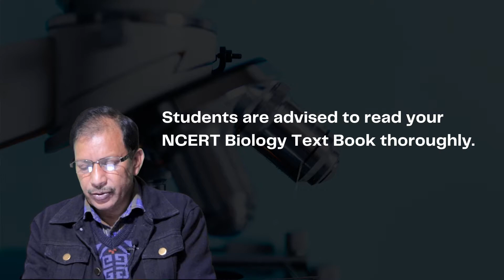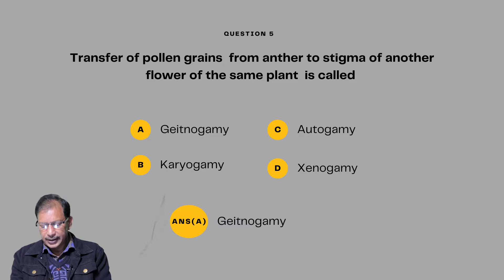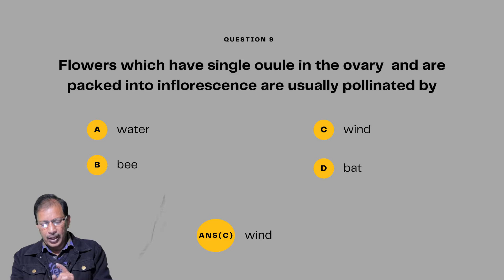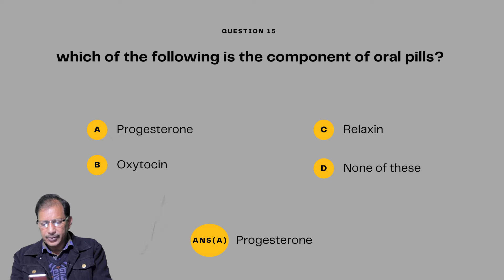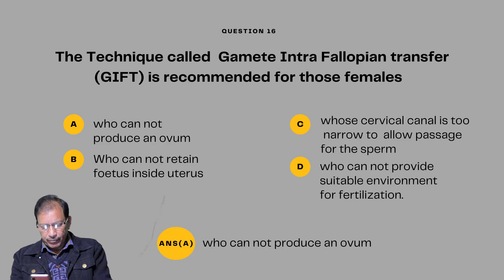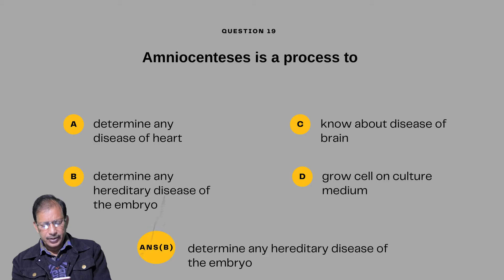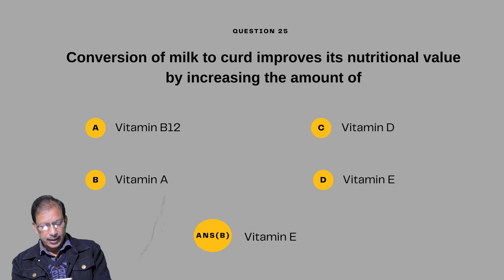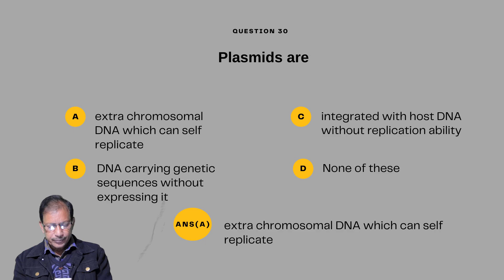Class 12 NCERT Biology Multiple choice questions (based on new syllabus for MBOSE)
Hello, In the above video I have given Class 12 NCERT Biology Multiple choice questions based on new syllabus  for Examination  made by  Board   along with answers for upcoming Board Examination- 2021 MBOSE